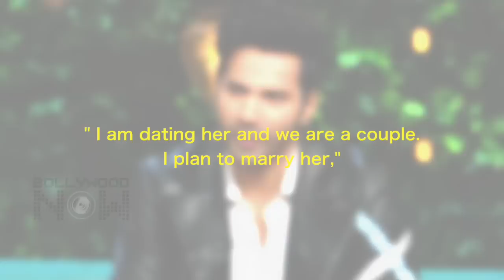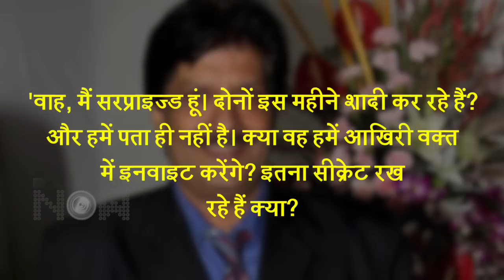Varun Dhawan - Natasha Dalal Beautiful Love Story | From School Time Love To Getting Married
The journey of the beautiful couple Varun Dhawan and Natasha Dalal is nothing more than a fairy tale. So today let us tell you about their love story.